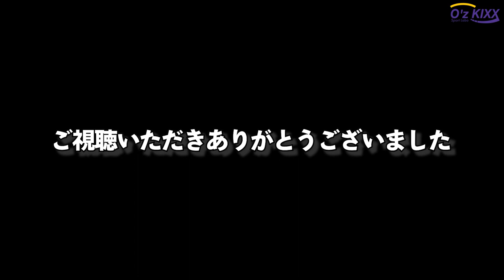【怪我log #1 片手使えない生活の始まり】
やることないから
「怪我 log」はじめました。
編集かなりガサツですが、最後まで見てくれてる嬉しいです💦